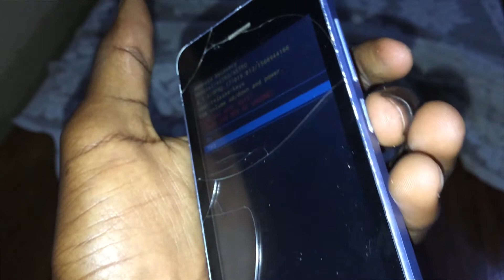Hard reset Mobicel astro U2 - Formatar Mobicel astro u2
▬▬▬▬▬▬▬▬▬▬▬ஜ۩۞۩ஜ▬▬▬▬▬▬▬▬▬▬▬▬▬
▁ ▂ ▃ ▄ ▅ ▆ LEIA A DESCRIÇÃO DO VÍDEO ▆ ▅ ▄ ▃ ▂ ▁
       ▬▬▬▬▬▬▬▬▬▬▬▬ஜ۩۞۩ஜ▬▬▬▬▬▬▬▬▬▬▬▬